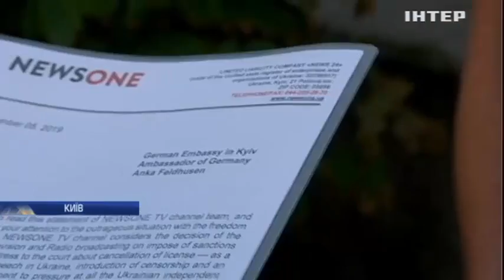Тиск на Newsone: журналісти закликали дипломатів Німеччини підтримати свободу слова в Україні